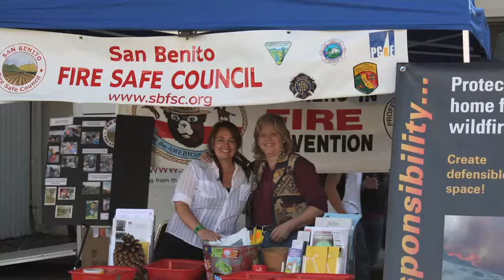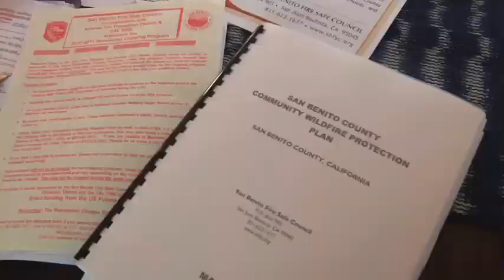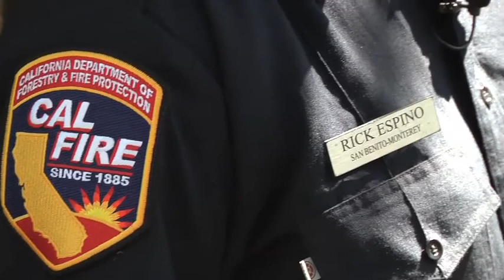San Benito Fire Safe Council Wood Chipping Video working edit THIRD CUT FOR APPROVAL 11-17-10.mov